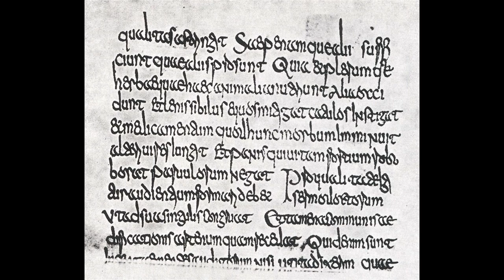The Histories Part 61: The Carolingians